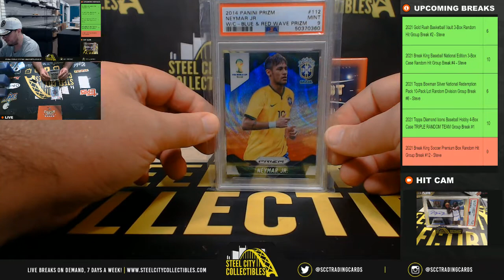2021 Break King Soccer Premium Box Random Hit Group Break #12 - (Jared)